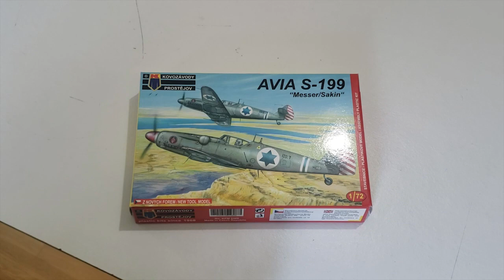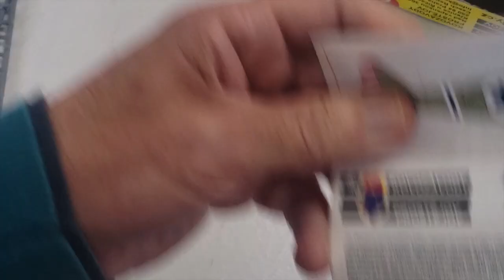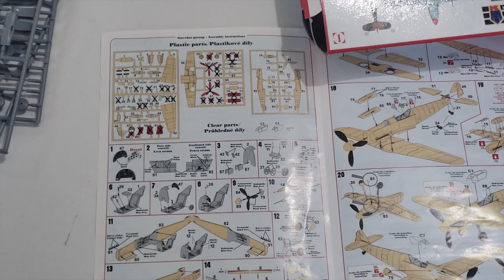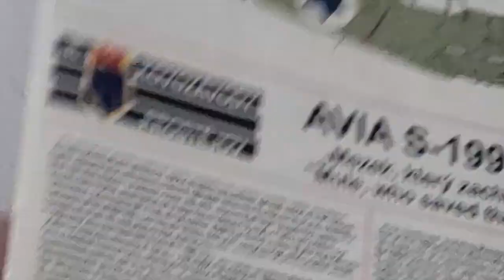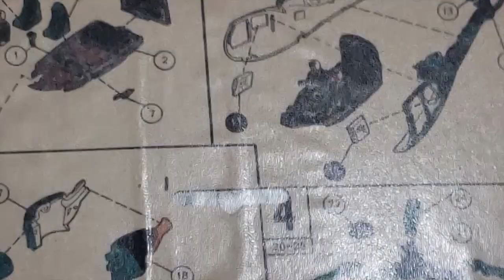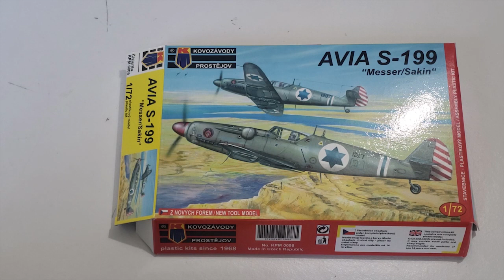Ouverture d'une boîte de maquette, l'AVIA S-199 Messer/Sakin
Dans cette vidéo nous allons examiner l'ouverture d'un boîte de maquette ou nommée Revue de Boîte. Il s'agit de l'AVIA S-199 Messer/Sakin qui est un messerschmitt BF109 modifié. Nous donnerons quelques conseil à l'ouverture d'une boîte pour les débutants.

▬▬▬▬▬▬▬▬▬▬▬▬▬▬ LIENS  ▬▬▬▬▬▬▬▬▬▬▬▬▬▬

▬▬▬▬▬▬▬▬▬▬▬▬ VIDÉOS ASSOCIÉES  ▬▬▬▬▬▬▬▬▬▬▬

00:00 : Introduction

Resmodels